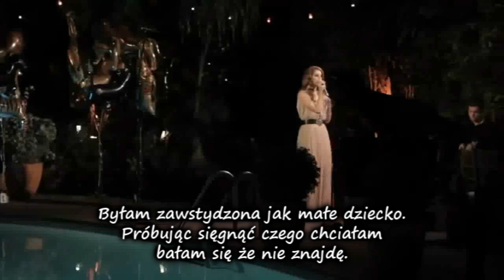Lana Del Rey - Born to die [napisy pl]